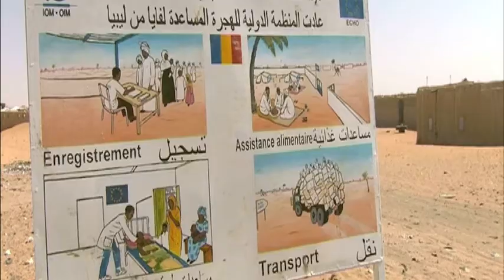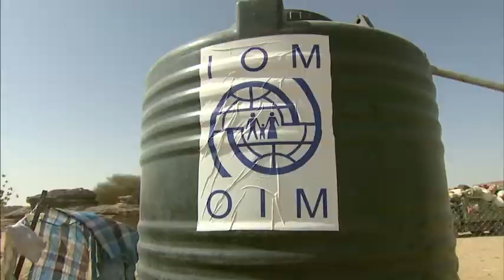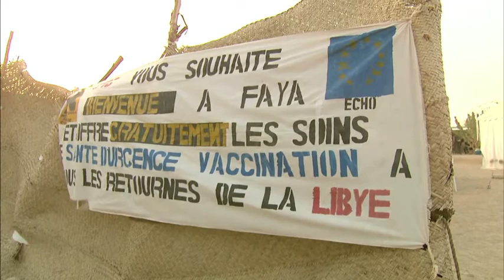Chad: IOM Assisting the Return of Stranded Chadian Migrants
IOM, through funding from the European Commission, facilitated the return and reintegration of stranded Chadian migrants based in Libya. The Organization organized convoys of trucks that carried the migrants back to Chad.